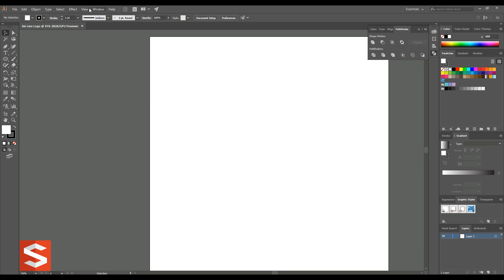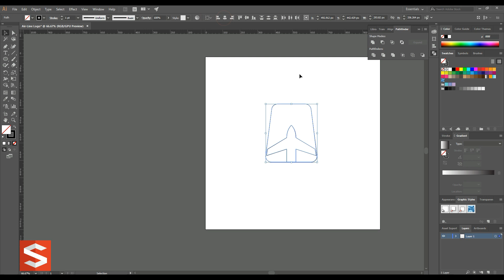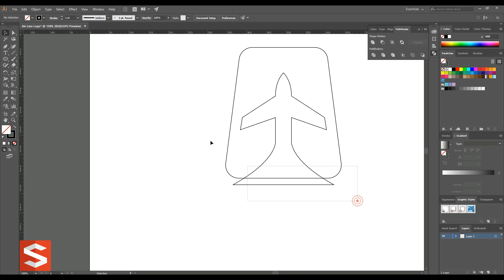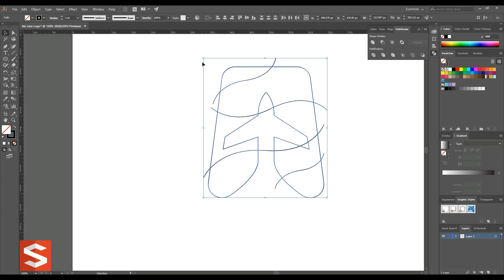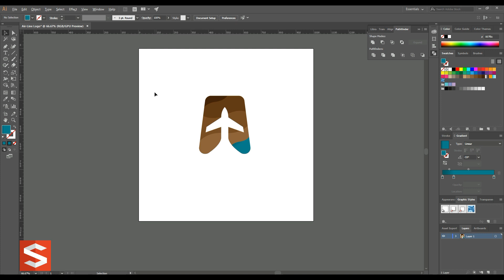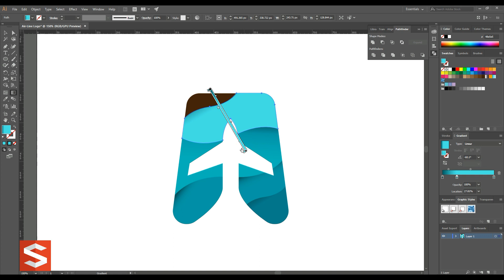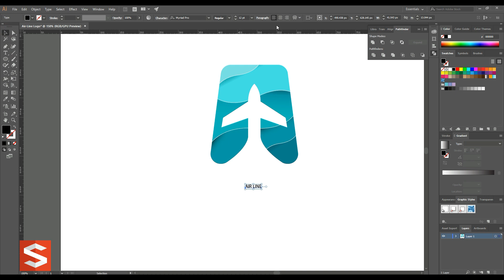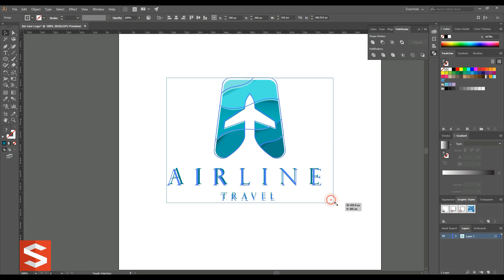illustrator Tutorial Air Line Travel Logo Design | Sopheap Design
illustrator Tutorial Air Line Travel Logo Design

music